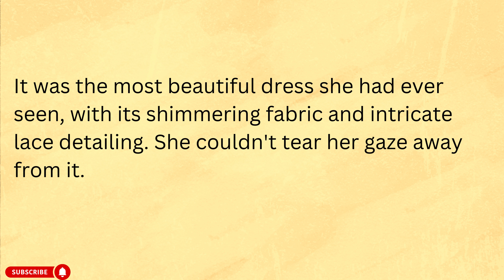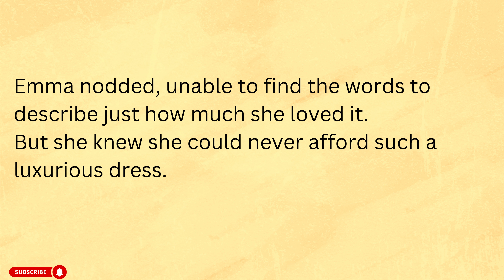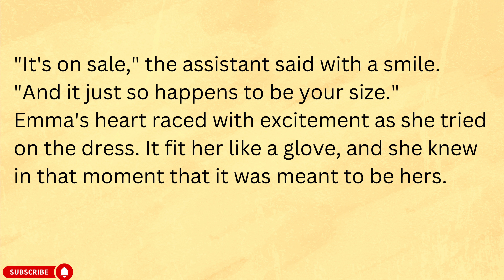The Purple Dress🌟 Learn & Improve English Through Story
The Purple Dress🌟 Learn and Improve Your English Through Listening Stories Level 1- Graded Reader
✨Everyday English Story Listening. Keep improving your listening, reading and speaking English!

Perfect for beginner-to-intermediate-level learners English skill development.